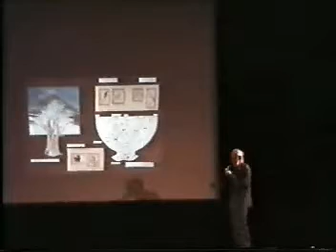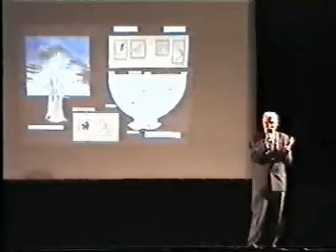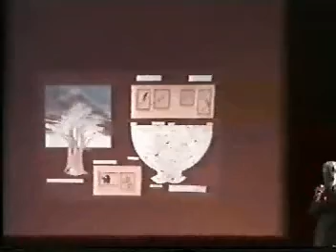Pap Gábor - A napút festője, Csontvári Kosztka Tivadar 06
Sok helyen megtalálhatók ezek a videók. Keressetek a Tamanára, vagy a Magyartáltosra például.
A weboldalon töb előadás megtekinthető itt